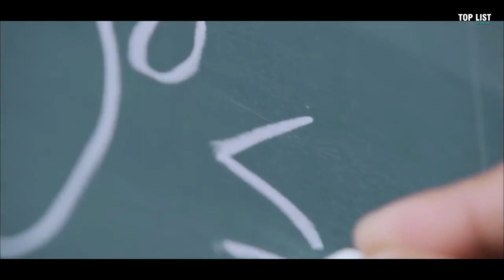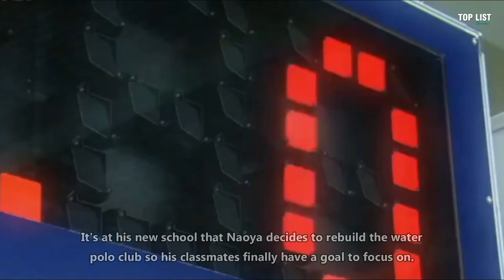Top 10 Japanese Dramas About Sport Romance Stories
Detail :
1. Kono Koi wa Tsumi na no ka!? (2018)
2. His - Koisuru Tsumori Nante Nakatta (2019)
3. Baby Steps (2016)
4. Idaten (2019)
5. Suikyuu Yankees (2014)
6. 1 Pound no Fukuin (2008)
7. Muscle Girl (2011)
8. Buzzer Beat (2009)